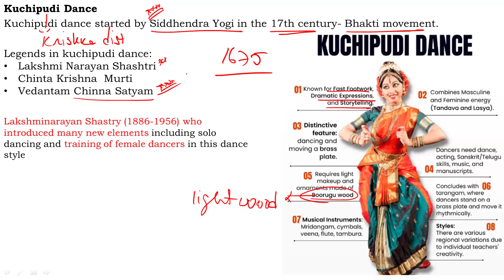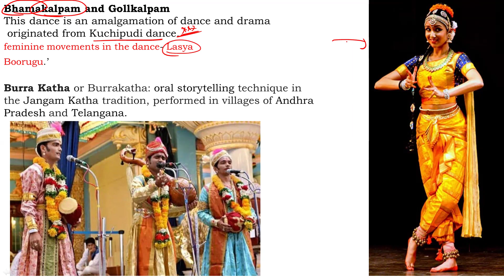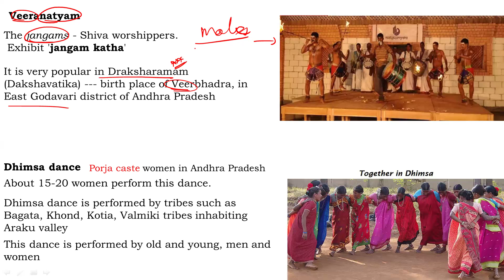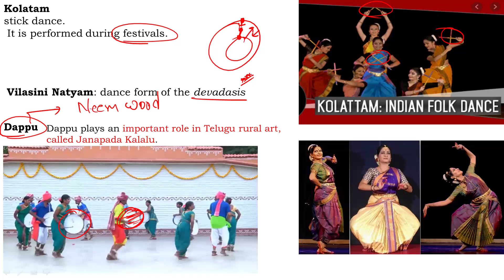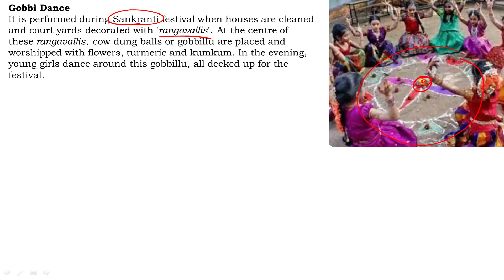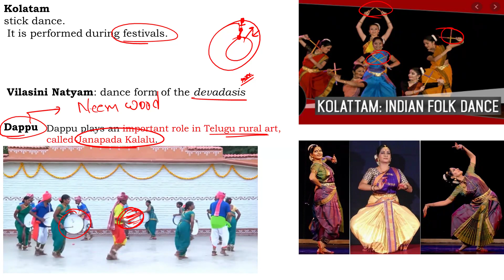DANCES OF INDIA-ANDHRA PRADESH (SSC-CGL/CHSL/CPO/MTS/RRB-NTPC)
/ examsatozcha.  .

Comment & Share If You Like